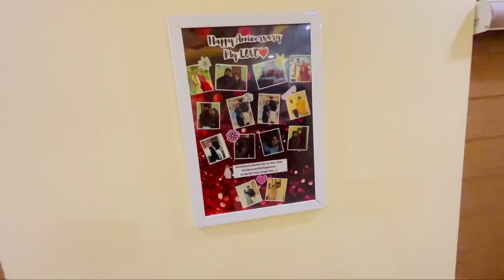Funny baby 😍| Baby and parents funny bedroom moments 🥰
AYMAS FAMILY YOUTUBE CHANNEL